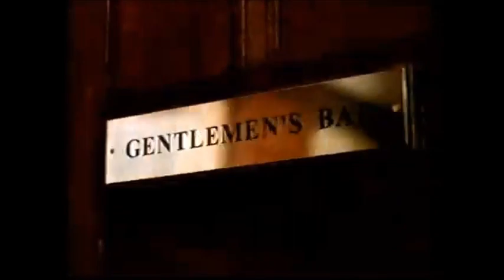(IAA Mobility SP) (UK) 1998 Audi A8 Commercial